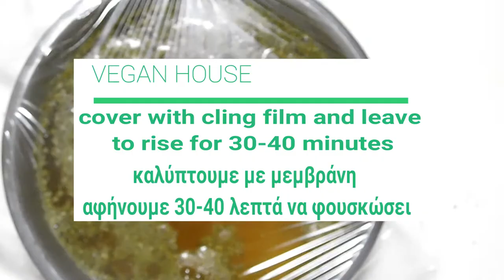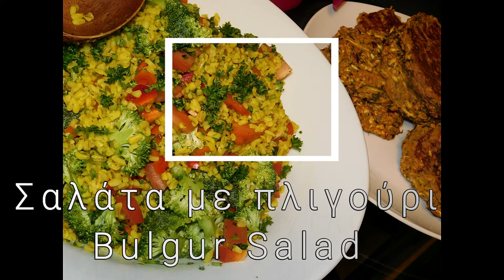Συνταγή : Σαλάτα με πλιγούρι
Σαλάτα με πλιγούρι - Bulgur Salad

Συστατικά
150 γρ. πλιγούρι
500 μλ βραστό νερό
1  κ.σ. σκόρδο σε σκόνη
1  κ.σ. ρίγανη
1/2  κ.σ. κουρκούμη
200 γρ. μπουμπούκια μπρόκολου
1 ματσάκι μαϊντανό , ψιλοκομμένο
1 ντομάτα
1 πιπεριά
ξύσμα και χυμός 1 λεμονιού
αλάτι
πιπέρι

Ingredients
150 g groats/ bulgur wheat
1/2 tablespoon(s) turmeric
500 ml of boiling water
1 tablespoon(s) garlic powder
1 tablespoon(s) oregano
200 g broccoli buds
1 tomato
1 red pepper
1 parsley bunch , finely chopped
zest and juice of 1 lemon
salt
pepper